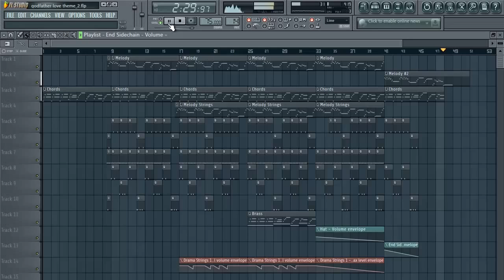CLVSSIC - The Mafia [Rap Instrumental] (by CLVSSIC)